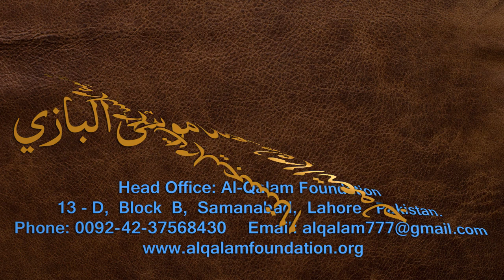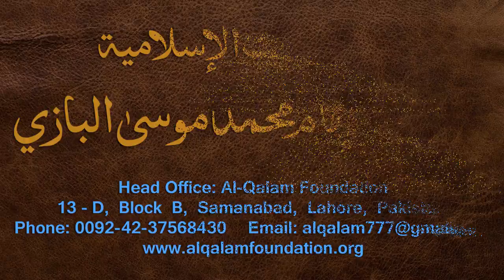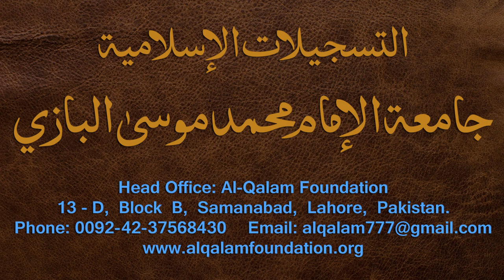Nahvi Tarkeeb Dars - 21 - by Maulana Muhammad Zuhair Albazi - 25/12/2006